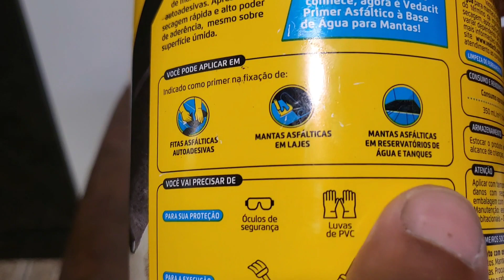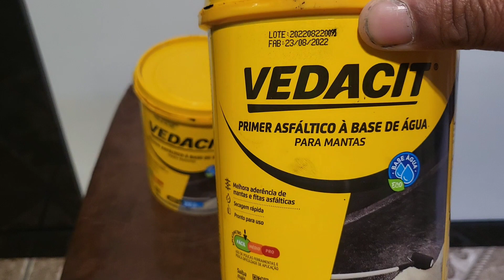Primer asfáltico não é impermeabilizante, assista e se informe antes de comprar!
neste vídeo vamos falar um pouco sobre o primer asfáltico e sua utilização!